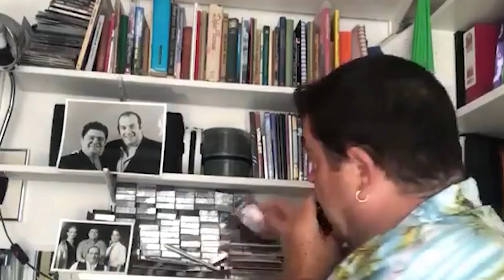Phyl and Ieu on... - in association with R.C.T Theatres [Promo]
Coming Soon to the RCT Theatres website and Ad/lib Cymru YouTube channel. Phyl and Ieu on...

Cyn bo hir ar gwefan Theatrau RCT a tudalen YouTube Ad/lib Cymru. Phyl and Ieu on...